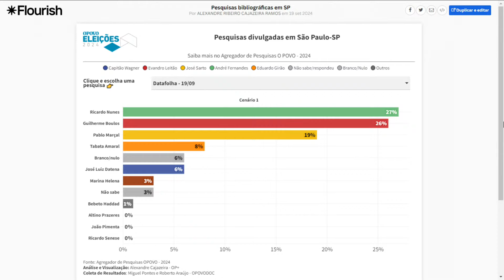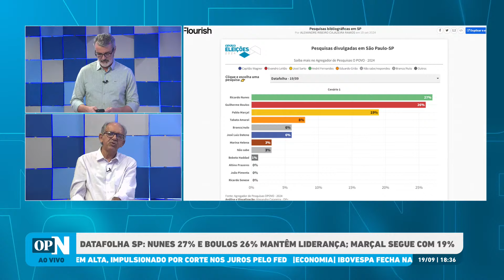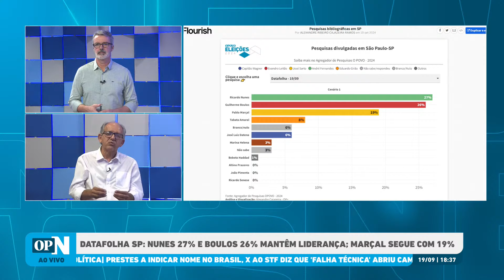Datafolha SP: Nunes 17% e Boulos 26% mantêm a liderança; Marçal segue com 19% | O POVO NEWS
A nova pesquisa Datafolha divulgada nesta quinta-feira, 19, sobre a intenção de voto para a Prefeitura de São Paulo aponta o prefeito Ricardo Nunes (MDB) com 27%, o deputado federal Guilherme Boulos (PSOL) com 26% e o influenciador Pablo Marçal (PRTB) com 19% das menções do eleitorado paulistano. A margem de erro é de três pontos porcentuais. Com isso, apenas os dois primeiros colocados estão em empate técnico agora.

Na sequência, aparecem deputada federal Tabata Amaral (PSB), com 8% o apresentador de TV José Luiz Datena (PSDB), com 6%, e a economista Marina Helena (Novo), com 3% das intenções de voto no cenário estimulado - quando a lista de nomes é apresentada aos entrevistados. Outros 6% disseram votar branco ou nulo, e 3% não souberam responder.

O programa O POVO News 2ª edição realiza nesta quinta-feira, 19, sua 426ª edição no Youtube, O POVO+, Facebook e TikTok. Com apresentação dos jornalistas Marcos Tardin e Rachel Gomes, a edição aborda as principais notícias do dia.